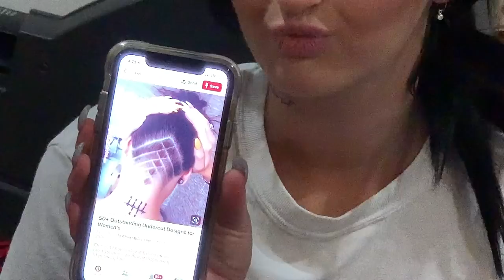HAIR BLEACH FAIL || Part 2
I thought the raw footage was pretty good as is so I'll just leave it at that (: